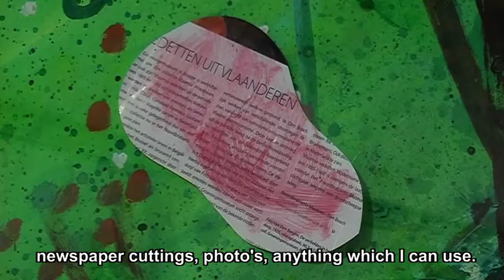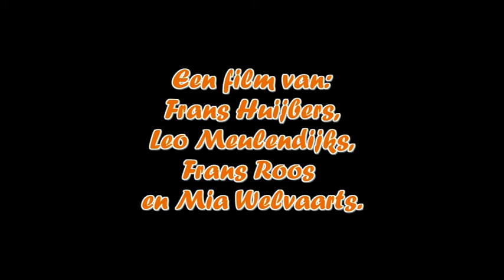Robert Pothecary,artist inspired by antiquity and mysticism.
Film made in 2013 by Frans Huijbers, Leo Meulendijks, Mia Welvaarts en Frans Roos. of videoclub Best in The Netherlands,